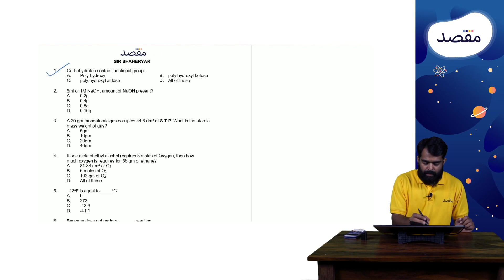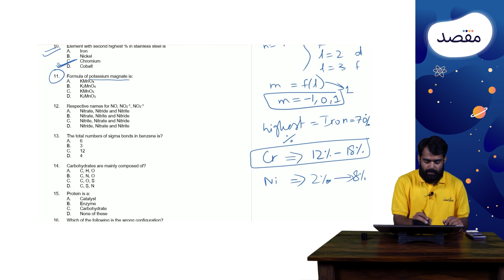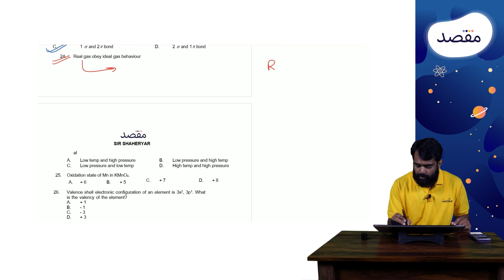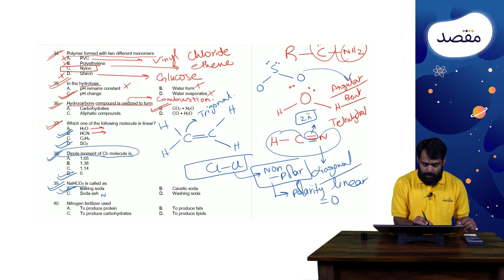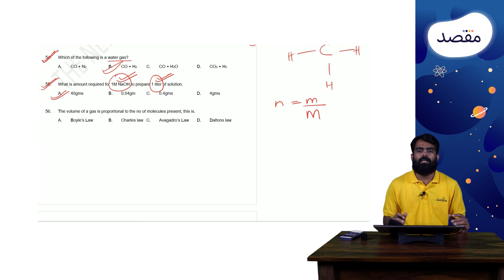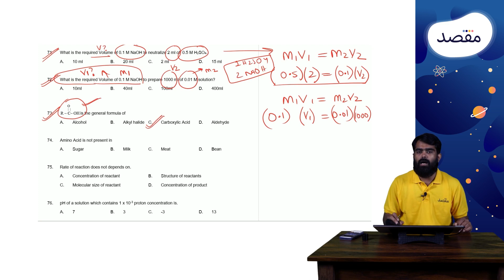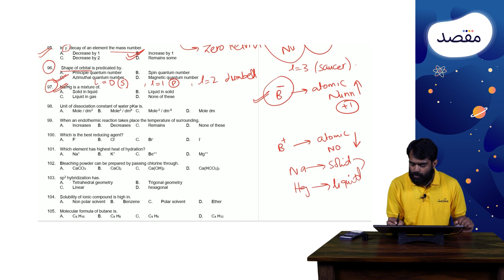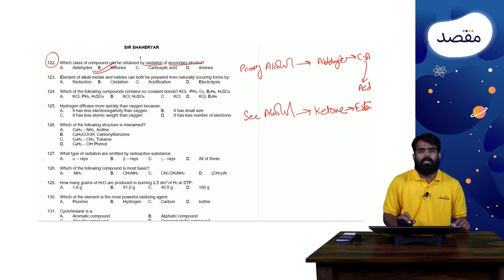How to Prepare for NED ECAT Test | NED Entry Test Preparation [Chemistry] | Sir Shaheryar | Part 1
MDCAT aur ECAT 2022 question banks (6000+ past paper questions and video solutions) k liye Maqsad app download karein

Sir Shaheryar MDACT / ECAT Chemistry ka har topic is crash course main cover kareinge. Lectures main past paper questions, shortcuts and MDCAT / ECAT tips and tricks bhi cover hungi